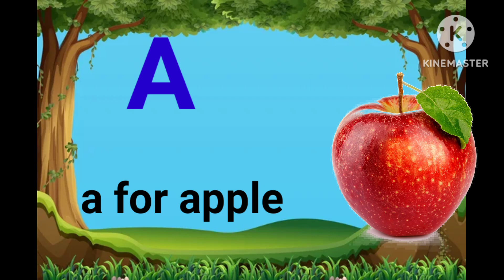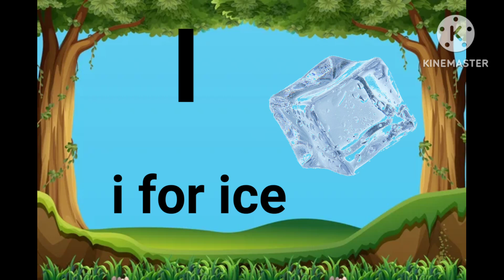A for apple| a for apple kids song|a for apple kids rhymes